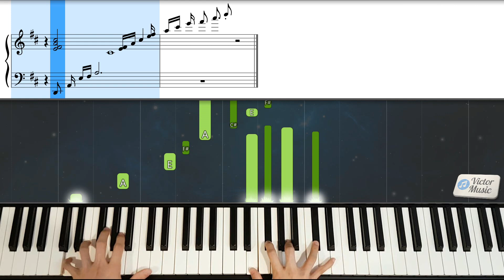这一生最美的祝福 - 钢琴伴奏 The Gift of Knowing You - Piano tutorial Instrumental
- Chords score 音乐谱
- Synthesia play along